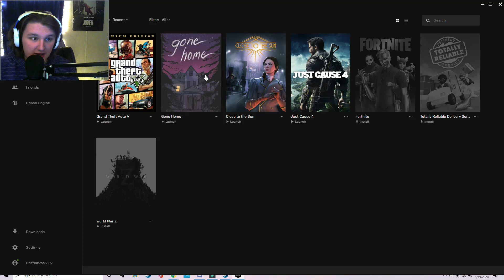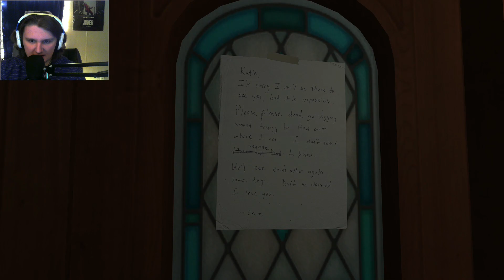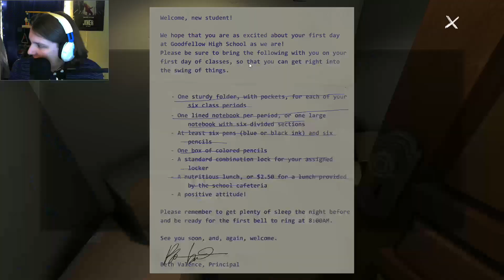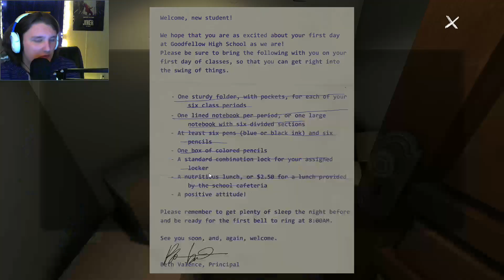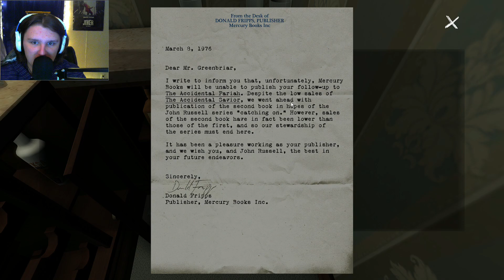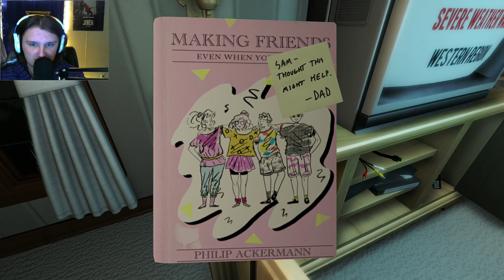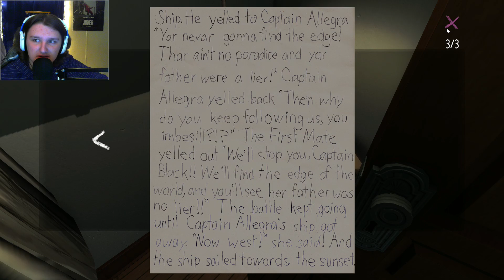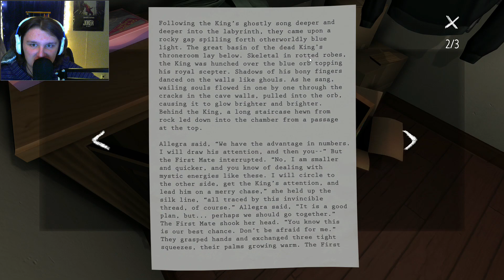There's Something Watching Me... | Gone Home - Part 1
So this is a new series of mine that i hope takes off but if not it's completely fine. I really hate horror things in general so you can imagine how much i hated this. If you liked this and want a 2nd one please tell me by...idk just tell me